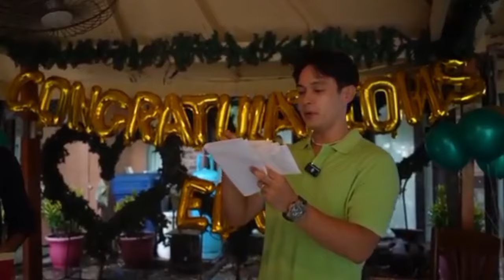vheancy inulan ng tala🥰🥰🥰♥️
subrang bless ni vheancy🥰🥰♥️